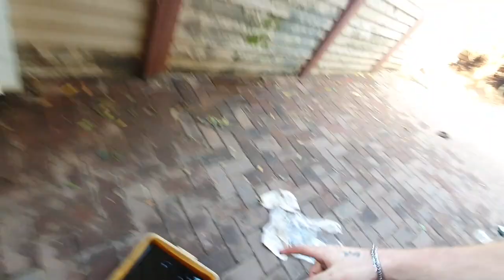Life Update, I was in an accident + Checking bearing in my new daily driver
So like it says in the title, i was in an accident, and my DS3 daily driver is not driving at the moment. Now I did get a different daily, but there is a knock error so we need to check the oil.